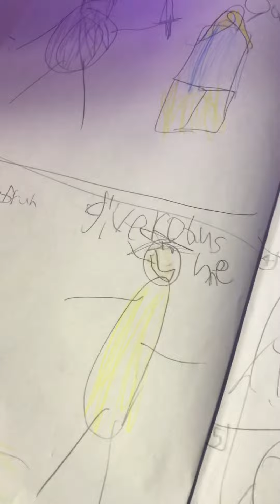bruhblox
it’s a comic lol